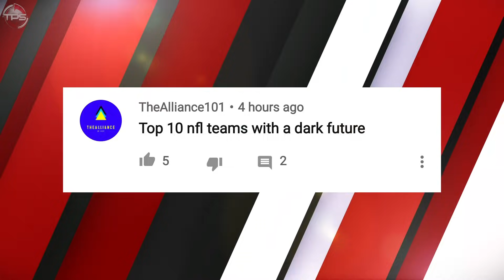8 NFL Teams Facing Very DARK Futures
Nothing lasts forever in the NFL.

Just ask the San Francisco 49ers, who have been mired in mediocrity since the end of their dynasty from the 80s and early 90s..

While some NFL teams are built to win today, tomorrow and in the next five years, nearly one-third of the teams don’t give their fans much to be optimistic about...

Today we present  8 NFL teams facing very dark futures.

And a big shout out to TheAlliance101 for suggesting this video!